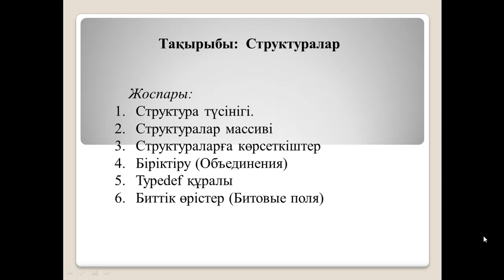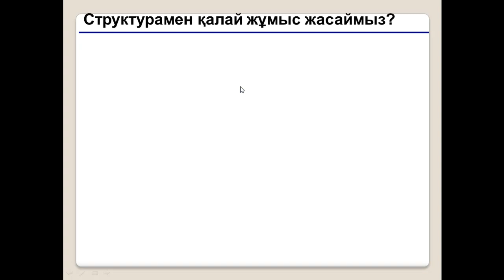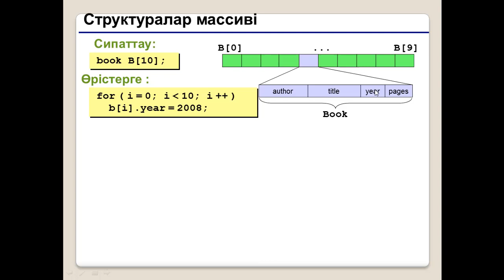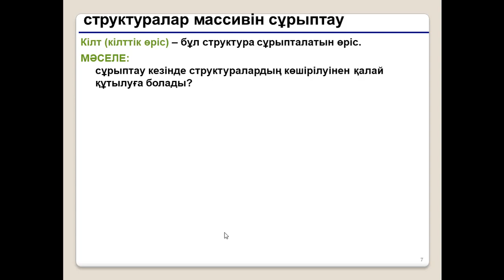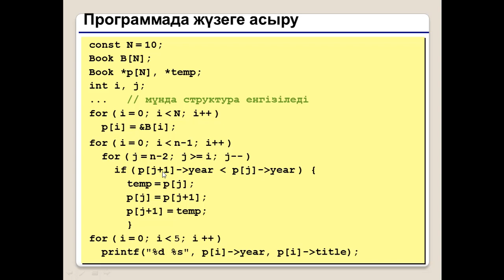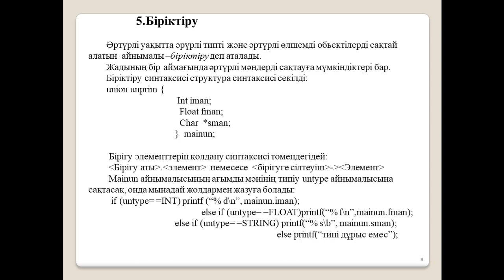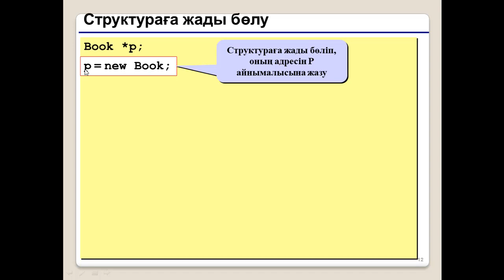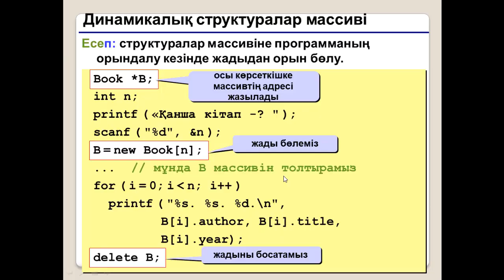БайбактинаАТ_1КИКО_1ИПКО_Структура.